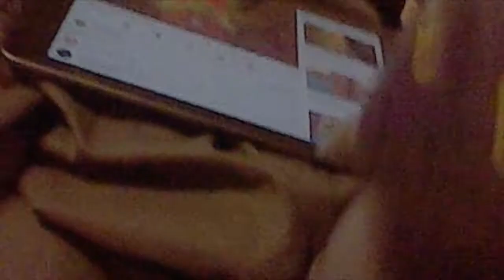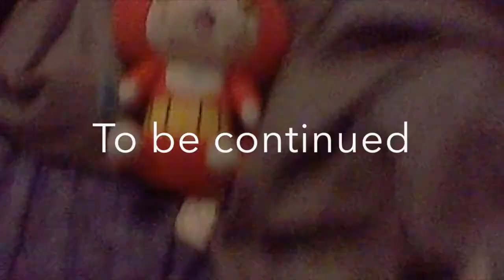Godzilla Beware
Folks this video is going to be big, but not big. Are big friend Godzilla is here to attack the plush world. Everyone starts to panic before the beast gets it.